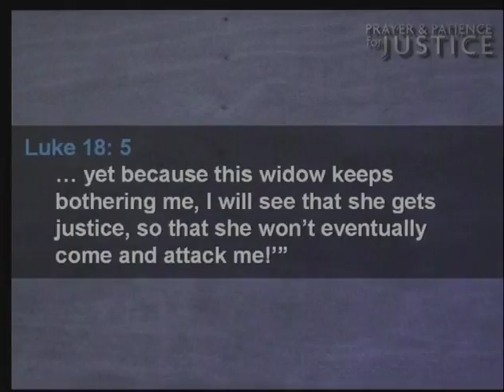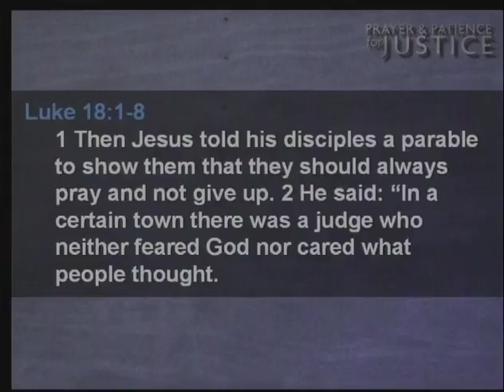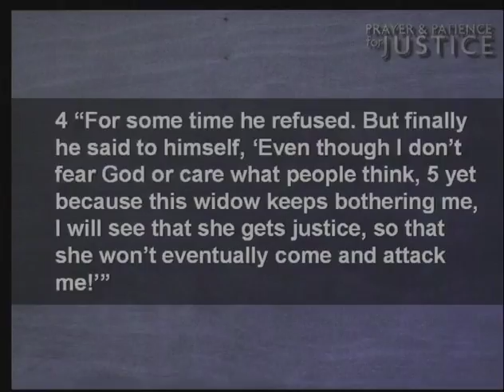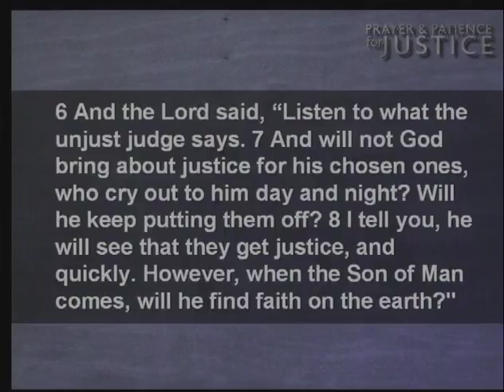Prayer and Patience for Justice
The parable of the persistent widow and the unjust judge is deeply rooted in the larger story of God’s faithfulness to Israel, Jesus’ re-enactment of that story, and the question of whether Jesus will find faith on earth when he returns.